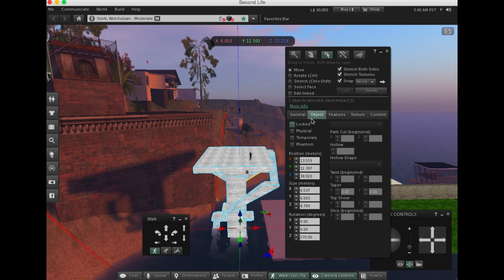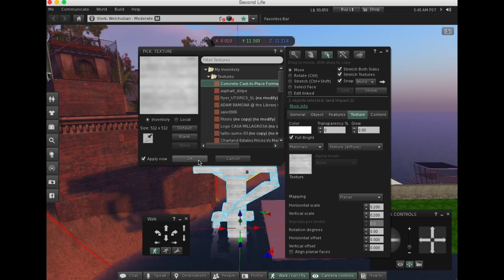SuburbanSeastead for Sale HD720